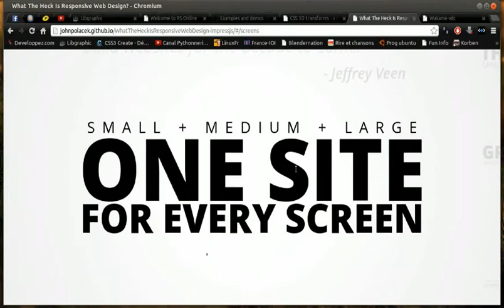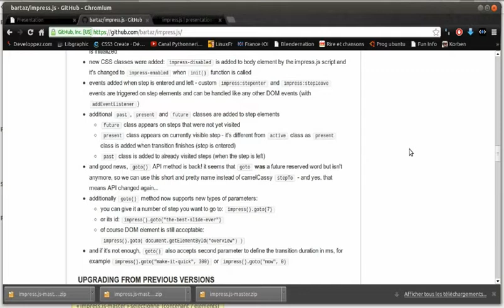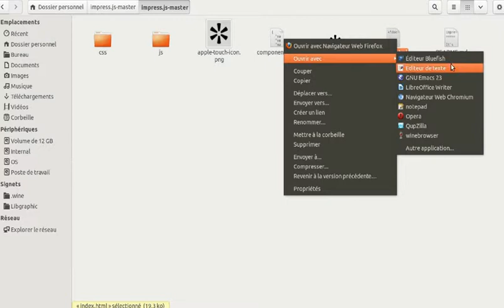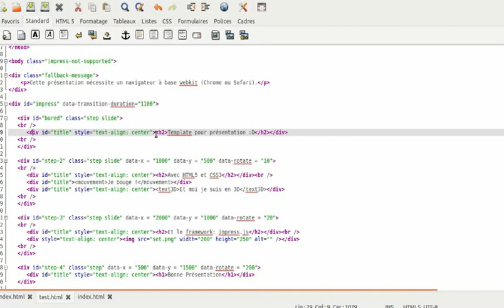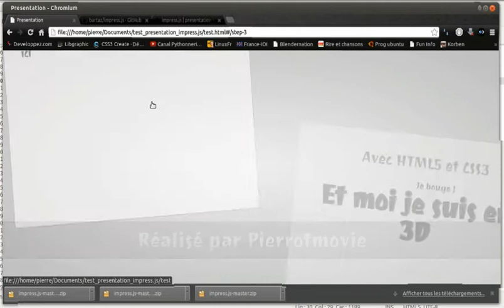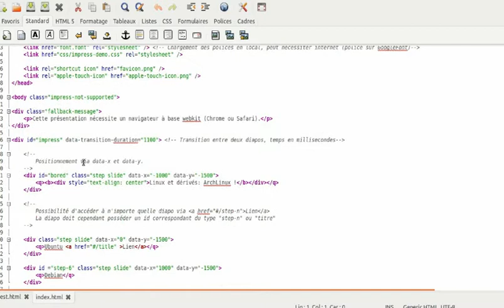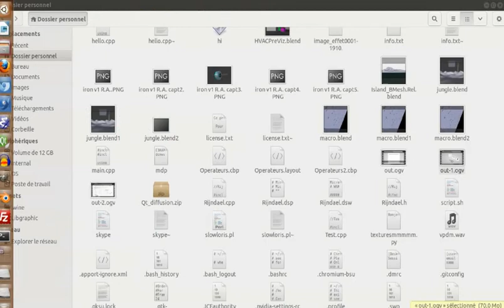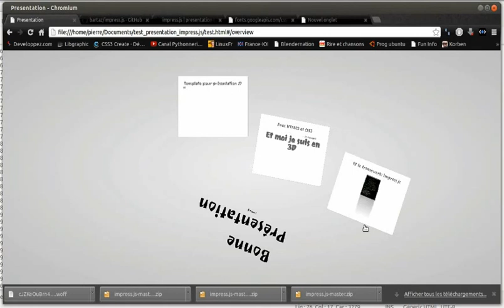Faire une présentation avec HTML5 et CSS3: Framework: Impress.js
Dans ce tutoriel nous allons voir comment réalisé une présentation de type powerpoint en HTML5 et CSS3, en utilisant le framework Impress.js.
Cette technologie permet un apport considérable dans la qualité de la présentation, tous les effets et styles pour la mise en page disponible en HTML sont ici disponibles pour créer votre présentation, le tout mis en forme par de magnifiques transition exploitant le langage JavaScript, créer des vues globales de vos présentation, des slides personnalisés, et bien plus encore, impressionné ainsi votre auditoire que ce soit dans le cas d'études ou en entreprise.